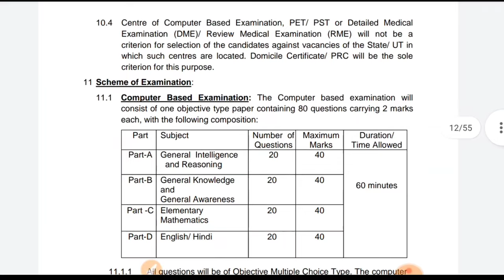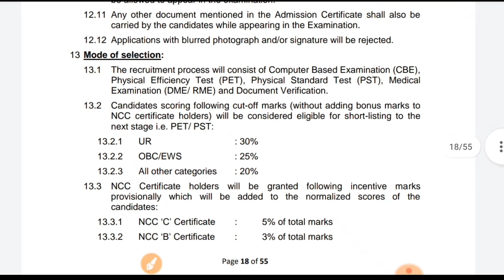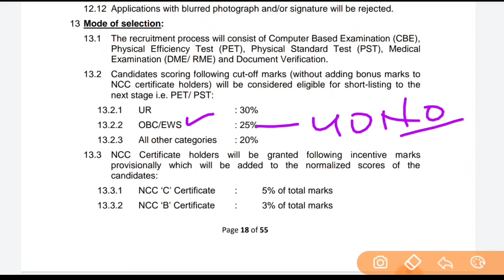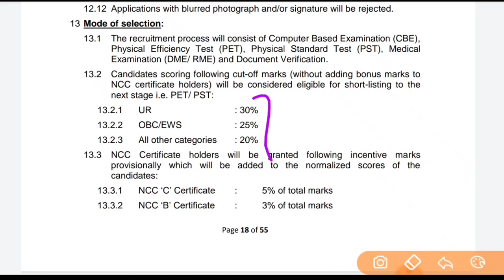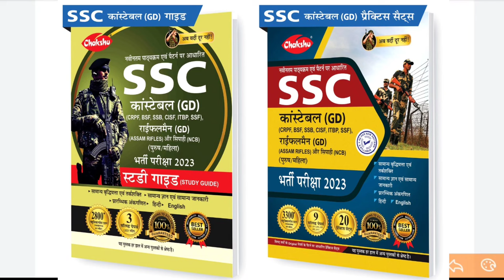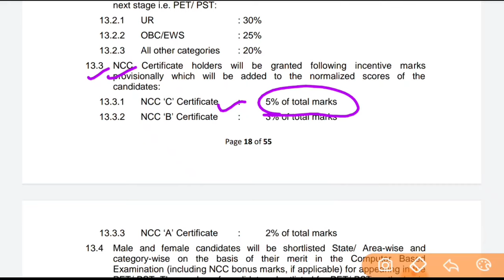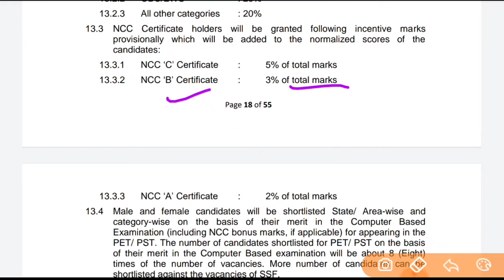SSC GD Passing Marks 2022 | SSC GD पास करने के लिए कितना नंबर चाहिए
Best Books SSC GD Constable 2022👇
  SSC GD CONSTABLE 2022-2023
FLIPKART –

AMAZON
SSC GD CONSTABLE GUIDE 2022
SSC GD CONSTABLE PRACTISE SETS 2022

About this videos 👇👇
SSC Constable GD Passing Marks | SSC GD Qualifying Marks 2022 | SSC GD |